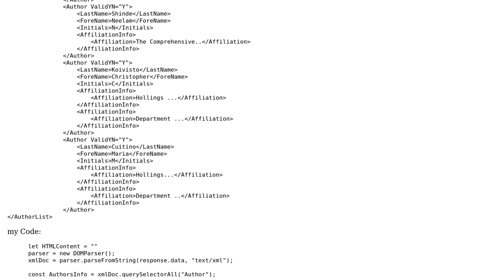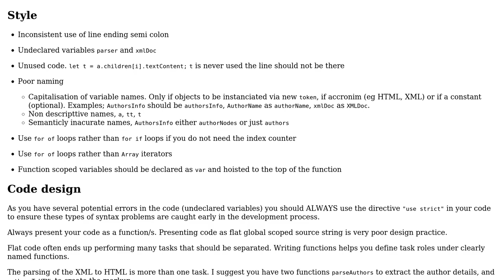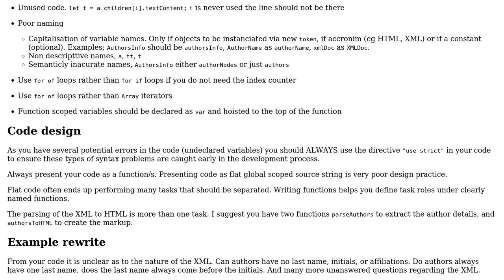Code Review: Rendering the AuthorName using the DOMParser to read XML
With thanks & praise to God, and with thanks to the many people who have made this project possible! You are responsible for your own actions.